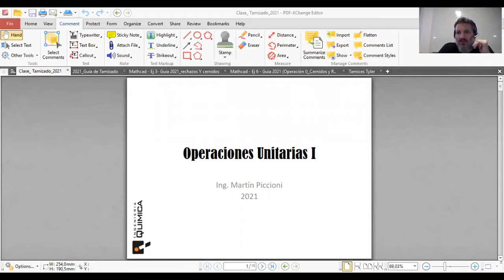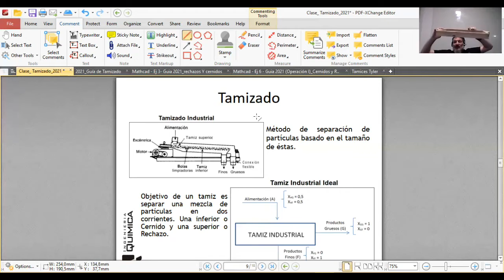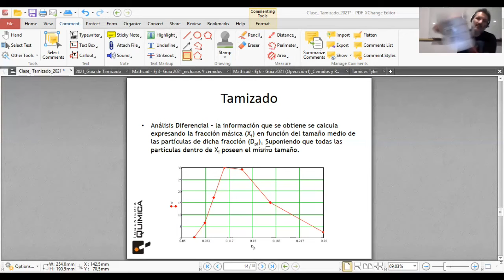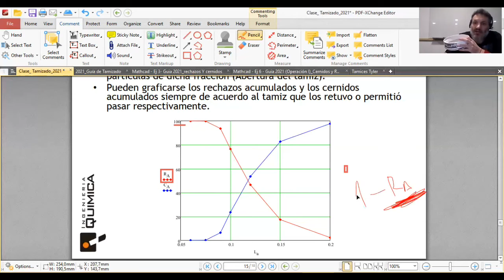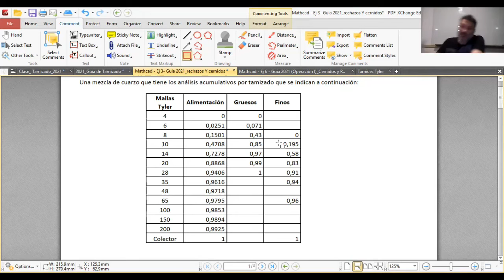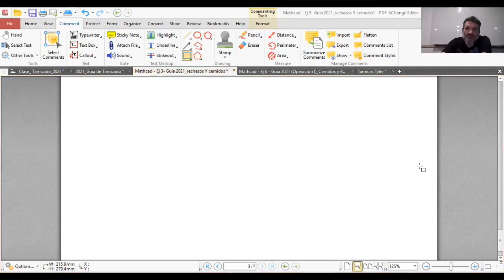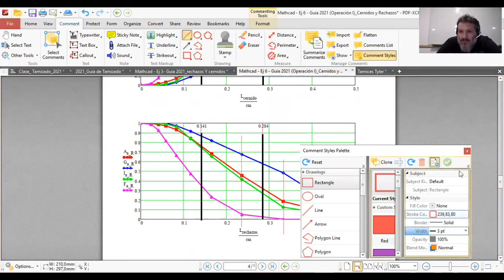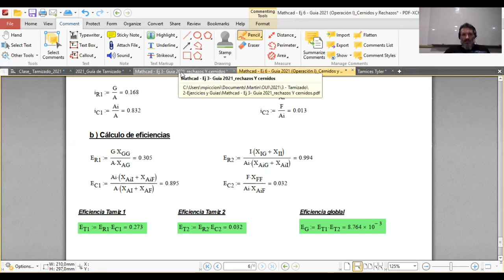14- OUI 2021 Práctico Clase Tamizado Desarrollo de ejercicios 3 y 6